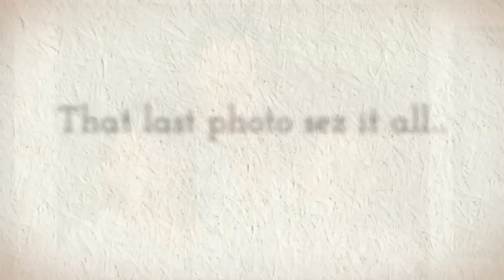Giggles with Papa James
The grandgirlies had a gay old time tonight fooling around with their Papa James.  Yikes! These kids have more grandparents than they can ever hope to wear out!  Thank goodness for that!  BTW - for those who are wondering - James is my daughter, Natalie's, Dad.